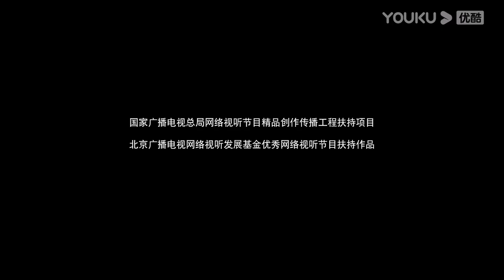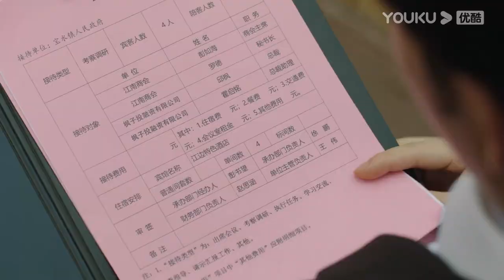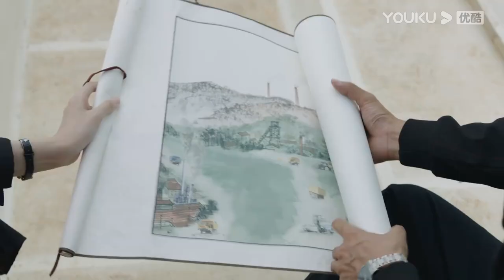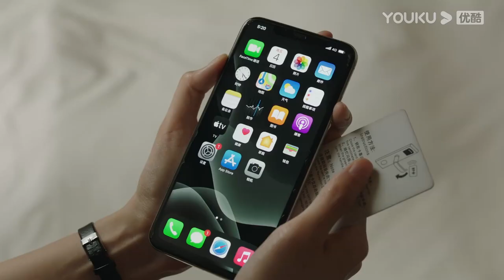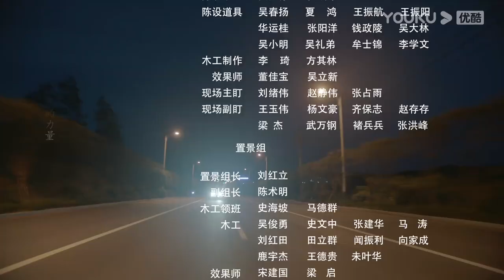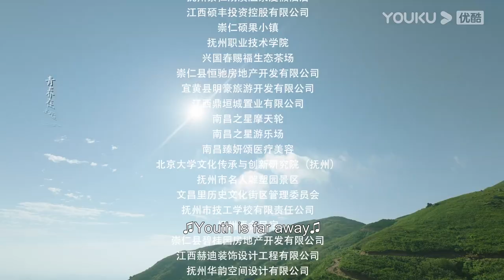[Springs of Life] EP10 | Youngsters Chase Dream with Their Friends | Wang Yizhe/Ye Zuxin | YOUKU